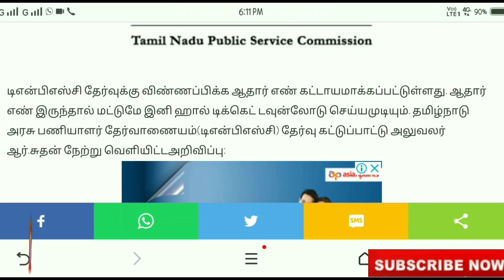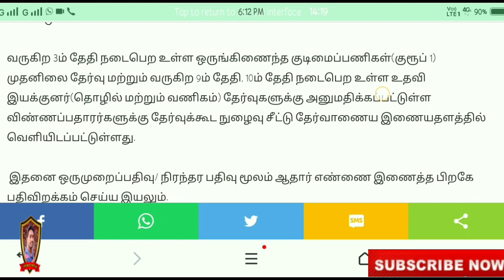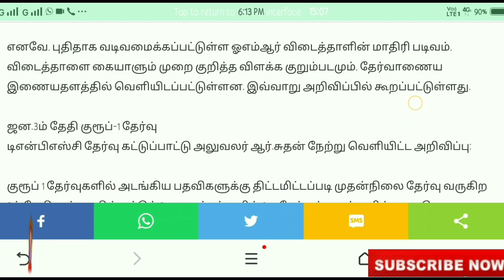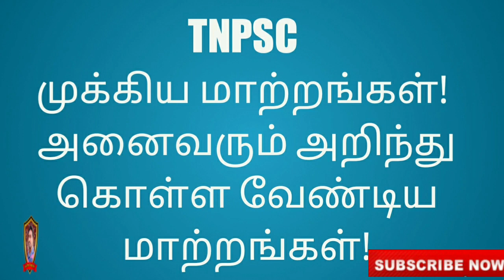Important Information | TNPSC முக்கிய மாற்றங்கள் | vincent Maths